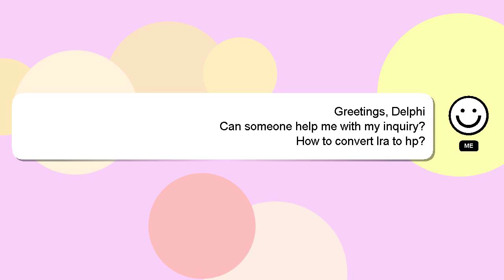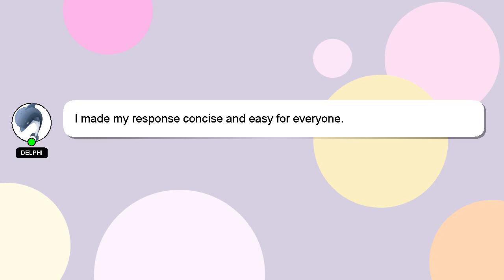How to convert lra to hp?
A quick introduction about me, Hey, I'm known as Delphi. I am here to help you get the answers you are seeking. - How to convert lra to hp?

Your answer will be recognized and appreciated with a 'heart' from me.

*2 What we are experimenting :*